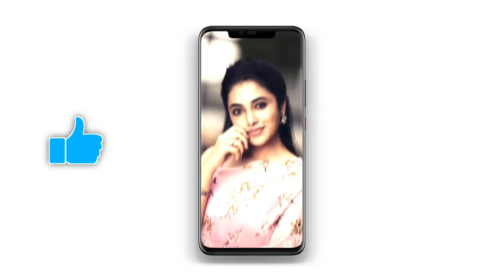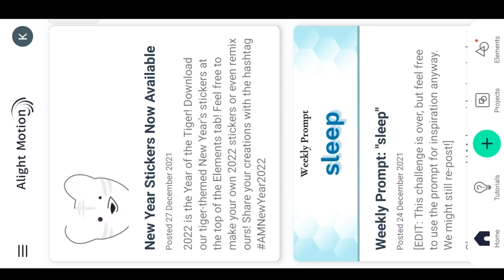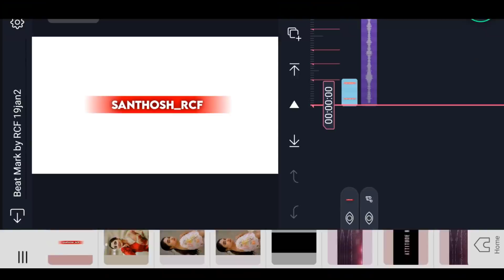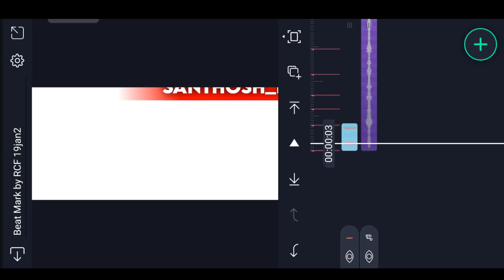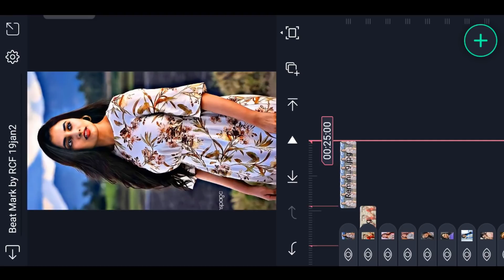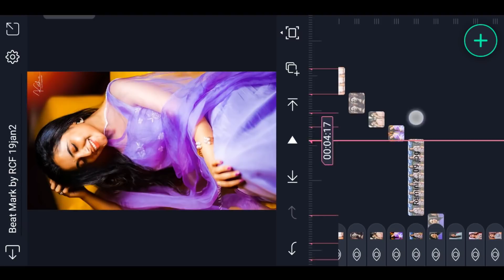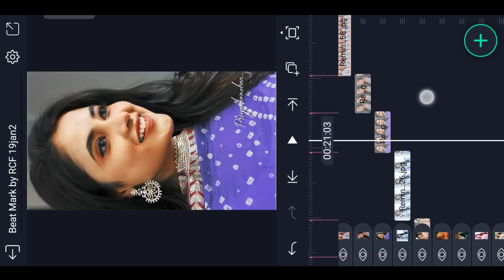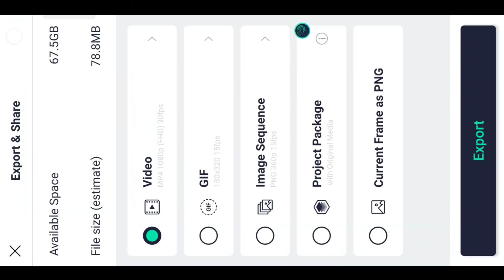Instagram Trending 3 Movie Karala Brand BGM Video Editing in Alight motion Trending video editing 4k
►All Materials Link🔗 (Preset/XML )

Please contact.

Instagram Trending 3 Movie Karala Brand BGM Video Editing in Alight motion Trending video editing